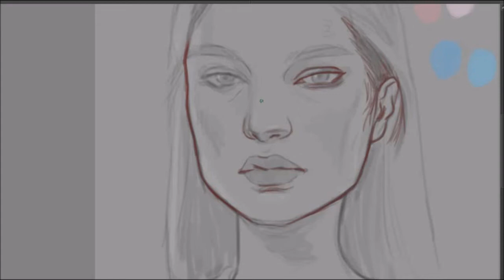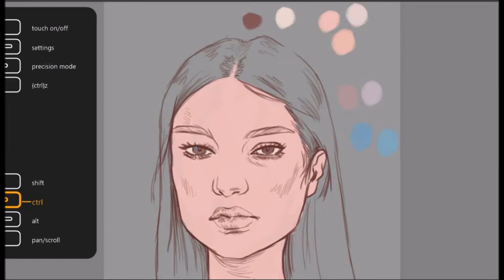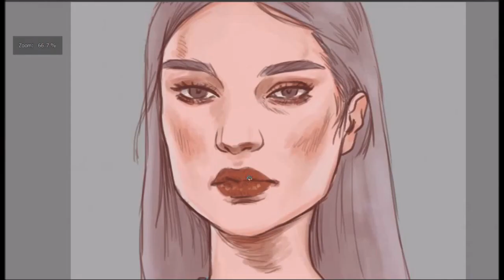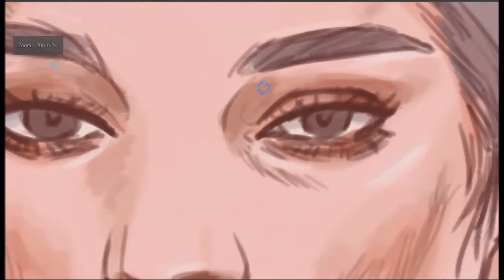digital portrait with ONE BRUSH only!! | krita lujane art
with this drawing, as usual, I used Krita BUT THIS TIME I ONLY USED ONE BRUSH witch is the bristles_hairy brush except at the end I used an airbrush for the background.